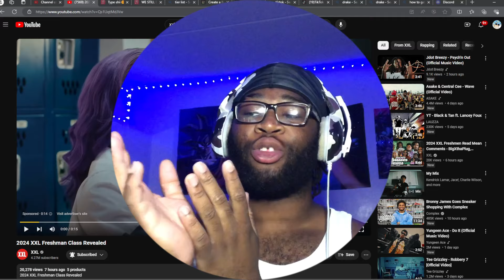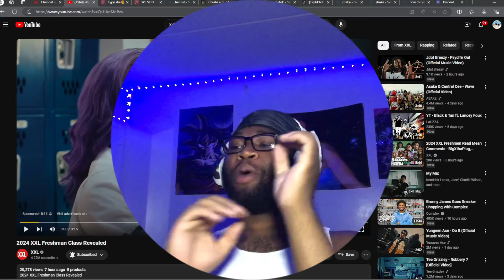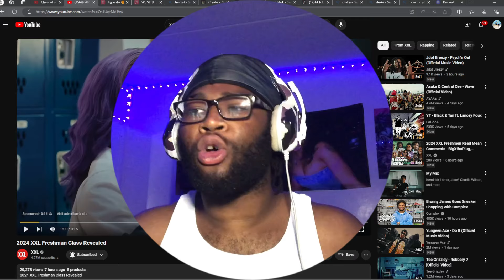THE 2024 XXL FRESHMAN LIST IF FINALLY HERE!!!!!!!!